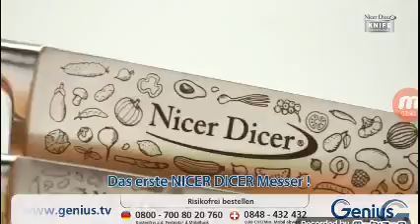Teleshopping DW tv (20.05.2020)